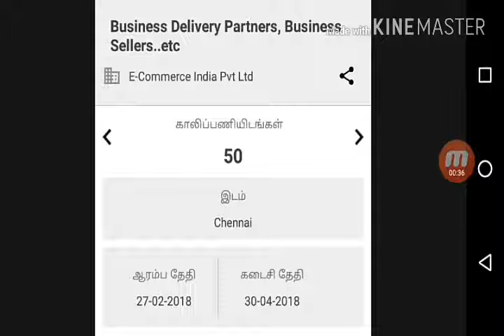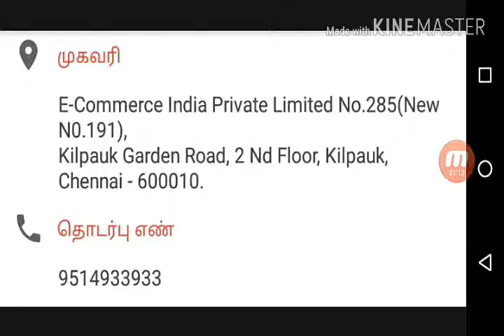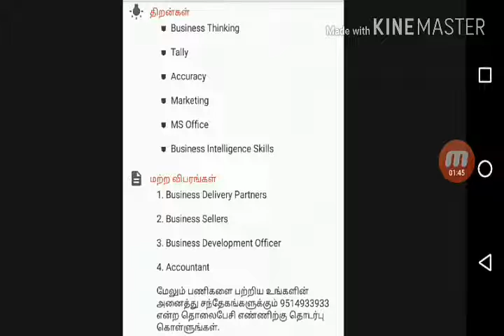Business Delivery Partners, Business Sellers Job (Velai vaaipu Seithigal ) Private job